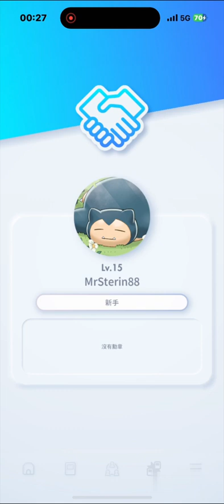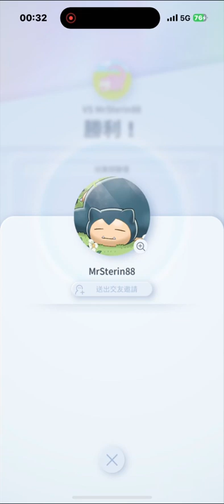【PTCG Pocket】寶可夢PTCG-超廢水屬性牌組對戰水屬性牌組